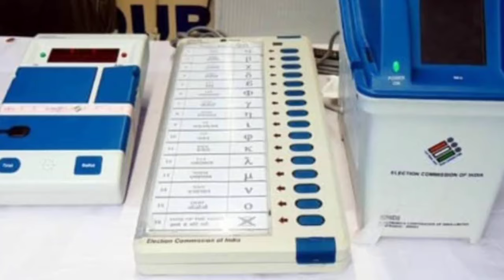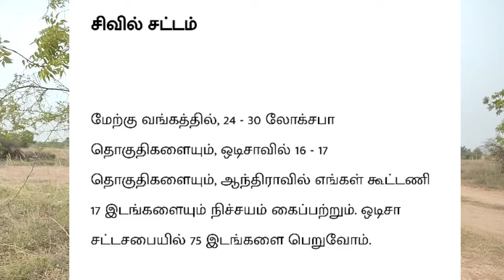முடிவுக்கு முன்பே அழும் எதிர்கட்சிகள்-தமிழ்நாட்டில் அதிக இடங்களில் வெற்றி-ஆதாரத்தை வெளியிட்ட அமித்ஷா